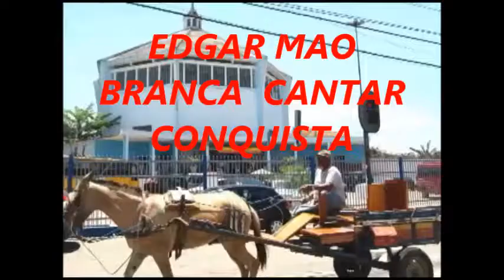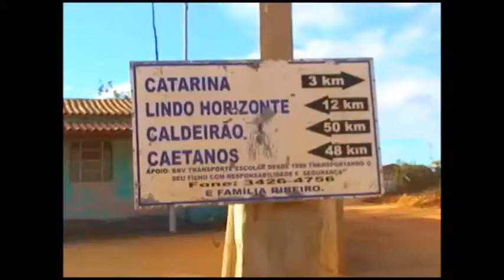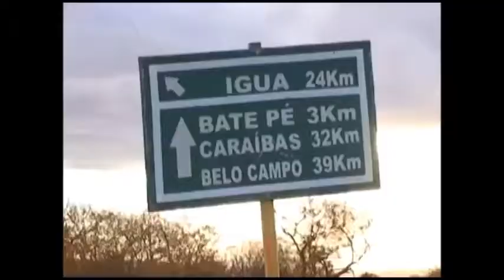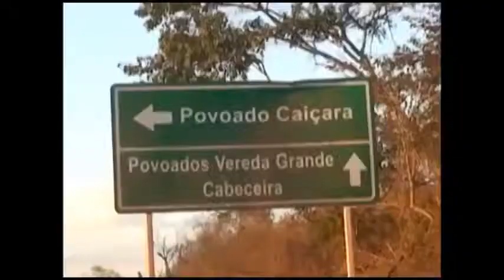EDGAR MAO BRANCA CATAR CONQUISTA